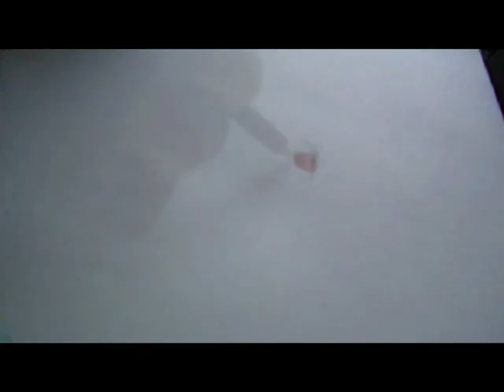Obama Wins 2012 - Art by Medavog